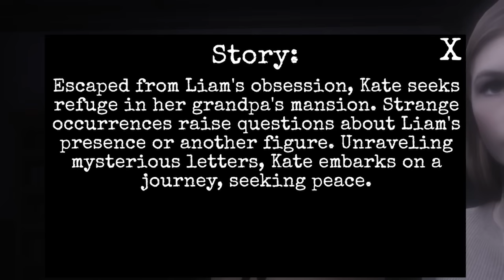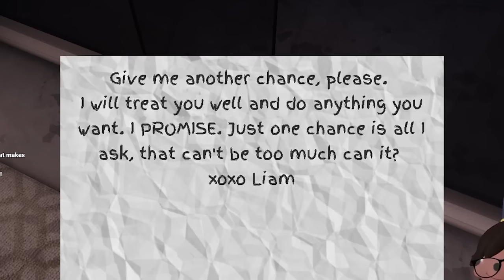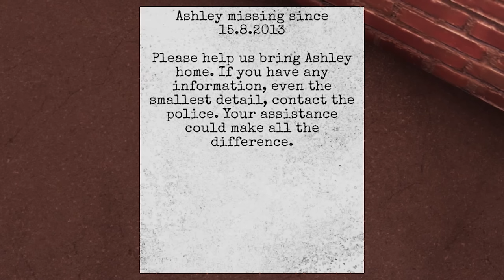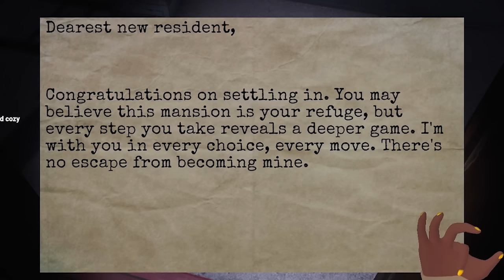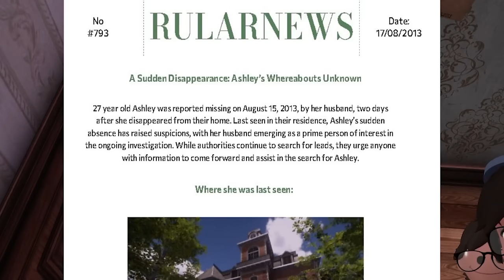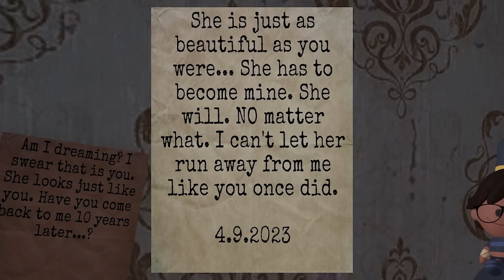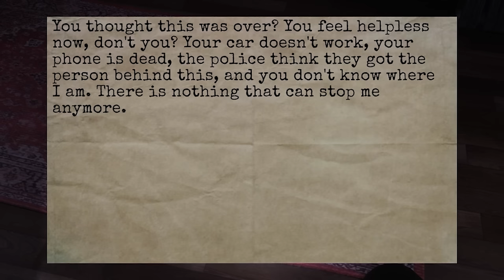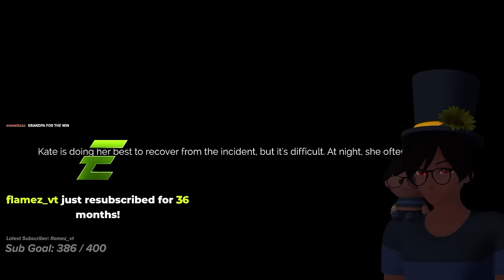i got hunted by a stalker...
so i decided to play The Stalked, a horror game where you are hunted by a stalker... or it could be several...

In this video Thafnine plays The Stalked, a horror game he has played before as part of his random horror games series also known as 3 Scary Games and also known as the scary folder. This is the full release of The Stalked and contains all the endings and all The Stalked jumpscares.